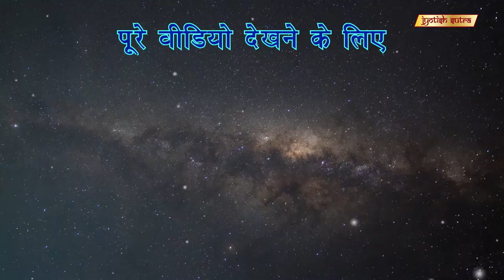ग्रहों का प्रभाव हमारी ज़िन्दगी में | Tina Heals Explains The Role Of Planets In Our Life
Renowned astrologer Tina Heals reveals how stars planets & houses affect our life.